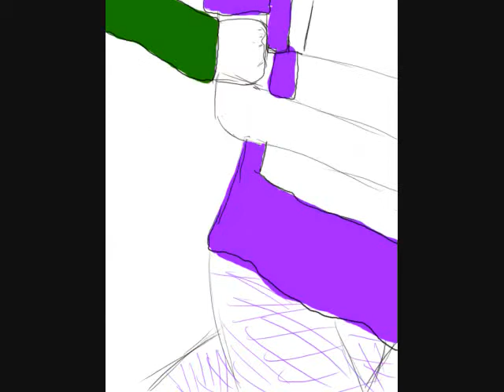Strawberry Fields Forever- Anime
this was supposed to b 4 my bday but
A) I didn't finish it soon enough
B) It turned out to be a love story
 youtube killed the quality. BLAH!